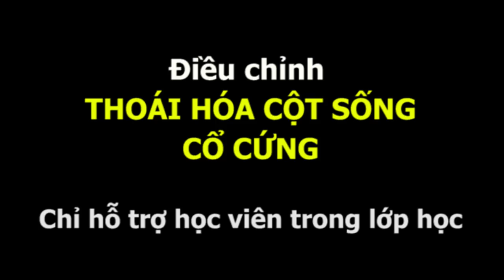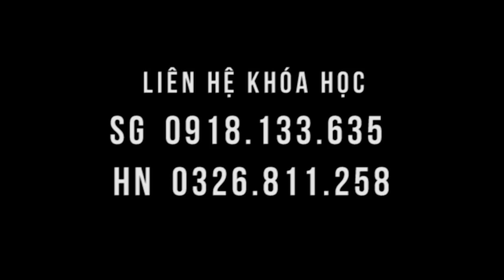Thoát vị đĩa đệm được hỗ trợ ngay trong lớp